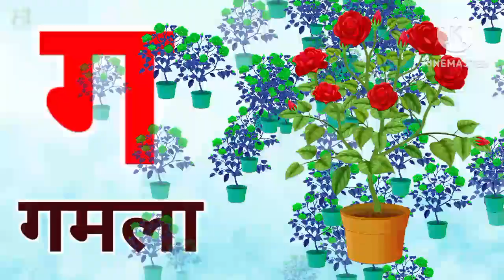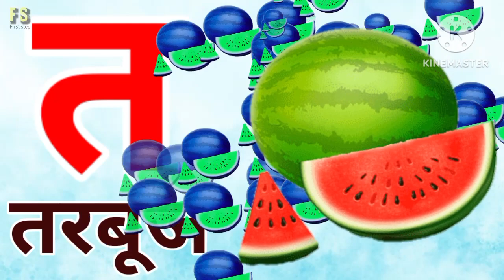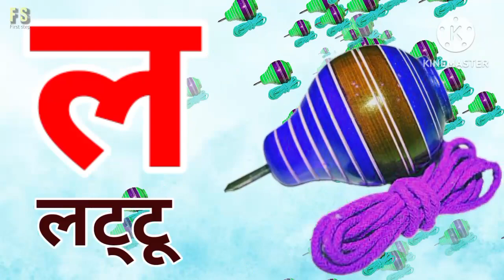अ से अनार आ से आम, हिंदी वर्णमाला, अआइईउऊ,क से कबूतर, a se anar aa se aam, हिंदीस्वरब्यंजन